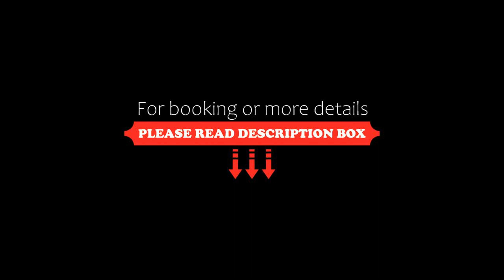Mercure Hotel Khamis Mushayt, Khamis Mushayt, Saudi Arabia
About Property:
Mercure Hotel Khamis Mushayt is favourably located in the city centre, within a lovely landscaped garden, 10 minutes from Abha Road and 15 minutes from the airport.
Energize at the fitness centre and follow it with a refreshing dip in the pool. Wi-Fi is available upon request.
If travelling on business, make use of the business centre, which caters for up to 50 people. After business or pleasure, enjoy the delicious international food...
Property Type: Hotel
Address: King Faisal Street, 55555 Khamis Mushayt, Saudi Arabia
Searching For
1. Mercure Hotel Khamis Mushayt - Khamis Mushayt - Saudi Arabia
2. Mercure Hotel Khamis Mushayt - Khamis Mushayt - Saudi Arabia Address
3. Mercure Hotel Khamis Mushayt - Khamis Mushayt - Saudi Arabia Rooms
4. Mercure Hotel Khamis Mushayt - Khamis Mushayt - Saudi Arabia Amenities
5. Mercure Hotel Khamis Mushayt - Khamis Mushayt - Saudi Arabia Offers and Deals
Audio Credit:
Track Title: Reasons To Hope
Artist: Reed Mathis